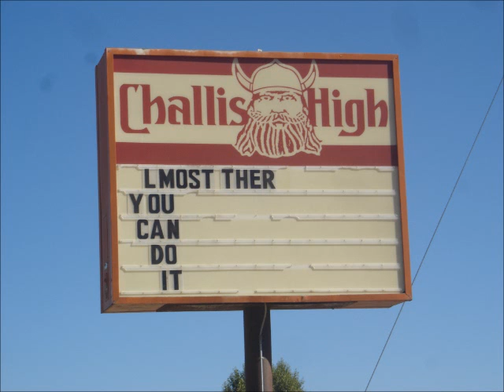Pat Challis Band - You Can't Touch Me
You Can't Touch Me - (copyrighted) Challis/McNeely - Performed by the Pat Challis Band 89-90 live in Oklahoma City. Brian Ferguson on drums; Jim Challis on bass and vocals; the late Chip McKenzie on keyboards; Pat Challis on guitar and vocals. Pics from Challis, ID, Yellowstone, Grand Tetons.